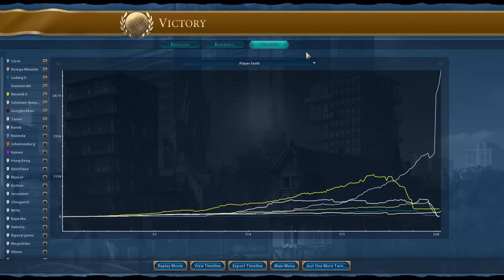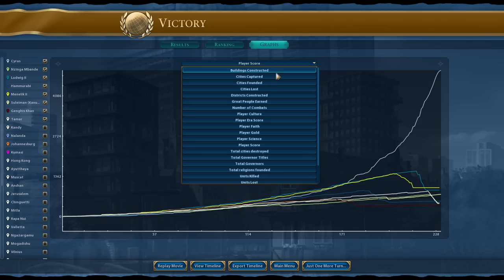Civ 6 | One Wrong Move And I'll Lose This Entire Game! – (#7 Deity++ Persia Civilization VI)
In this game of Civ 6, we’ll be playing as Cyrus’ Persia (well, his Civilization Expanded version!), and we’ll be trying to do something which at the time of writing seems like it could be impossible.

Against Deity ++ AI, an AI two levels harder than regular AI, we need to win the game FIVE TIMES to claim a historic victory (that’s right, all five victories!) BEFORE the AI wins just once.

I’m not sure if it’s possible against AI so hard. We shall see, we shall see!!! This game will be a balance of having to navigate multiple conflicting victory paths at once.

Find the full playlist here:

00:00 – Rushing The Space Projects Makes This Tier Three Gov Building AWESOME
03:56 - Don't Ask About The Strange Increase In Science!
07:48 - City State And Envoy Cheekyness!
11:52 - Saving Two Turns From The Project!
15:52 - Tourism Turbo Charge
19:50 - The War Heads North
23:55 - Treating Myself To Some Cheeky Liberalism
28:06 - Operation Steal The Ski Resorts
31:57 - AKA If Everyone Else Is Dead I'll Win
35:49 - Carpark Wonder!
39:53 - Tourism For Days!
43:40 - The One Thing This Run Lacked Was Yields!
46:45 - Losing Faith
49:54 - Historic - Game Analysis